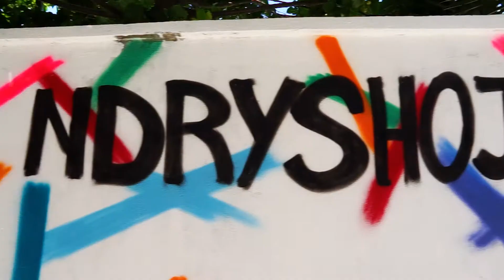Shkolla Xheladin Fishta, Shkodër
Në kuadër të nismës "Fuqizojmë të Rinjtë, Parandalojmë Dhunën!" nxënësit e shkollës "Xheladin Fishta" zgjodhën të mbillnin pemë frutore në shkollën e tyre për të dhënë mesazhin se tek marrëdhëniet e shëndetshme duhet investuar ditë pas dite në mënyrë që të marrësh frytet.